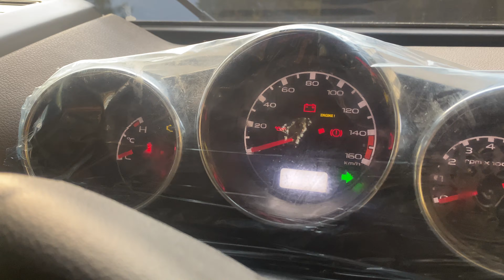Mahindra Thar in hardtop ready by Grewal custom for more detail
Mahindra bolero engine
Scorpio gare box
2k paint job
Ac
Powersteeing
Power brakes
Power clatch
All new body fitting and lights
All machinical work done
Power window
New tyres with steel rim
Hardtop in steel
Thar dashboard
New battery
New seat cover
New matting
All complte like a Thar ready by Grewal custom